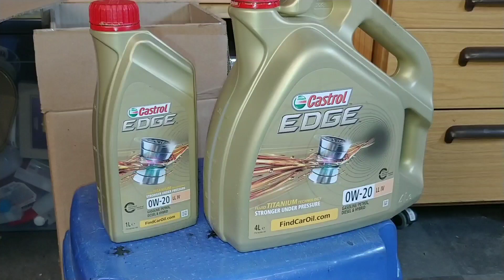Skoda Octavia RS, Öl absaugen oder Öl ablassen, Öl wechseln, Ölwechsel, 245 PS Baujahr 03.2021